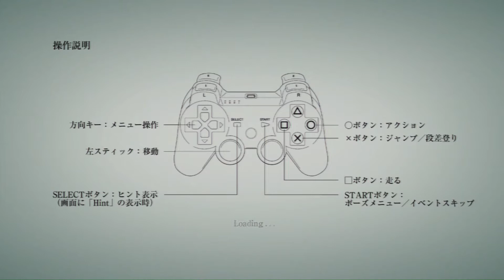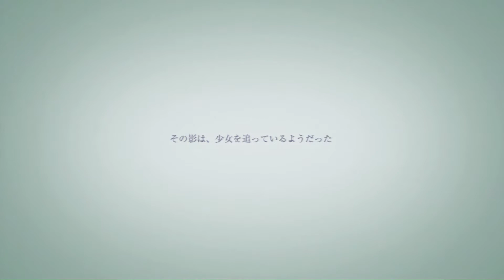【rain】昔見た絵本の中に入り込んだかのよう。体験版ﾚﾋﾞｭｰ＃9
PS3『rain』限定特典を収録したパッケージ版が
2014.6.5　に発売されているそうです。

今回は 【rain】　久しぶりの体験版レビュー

絵本の中のお話を追体験してるかのような作品でした

実際にゲームを体験させて頂きましたが

このゲームは買うことになりますね

続きがメチャクチャ気になります！！(笑)

体験版ですが　内容は動画を確認くださいませヽ(´▽｀)/

サムネイル書いてくれた　りん＆ゆっけに感謝！

⁽⁽٩(๑˃̶͈̀ ᗨ ˂̶͈́)۶⁾⁾キャッホーイ☆彡

使わせて頂いた楽曲